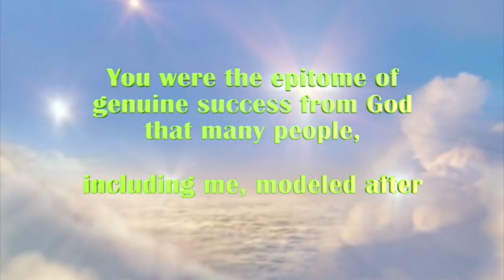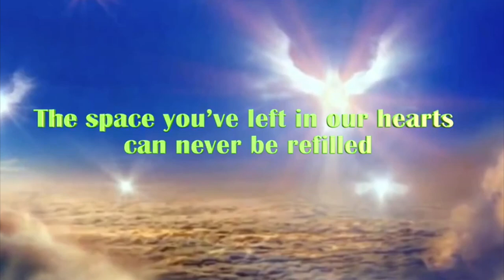Ghana Worship Songs of Thanksgiving | In Honor of Samuel Owusu Aboagye | L4C MULTIMEDIA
This year has been a very interesting year. The joy came, the pain hit big...What the evil one meant for our end, the LORD have used it all to His glory. Listen to the deep cry and heart of a true worshipper who knows their God and delivering a message to comfort those that are in their seasons of pain and sorrow this time of thanksgiving. Be blessed by our Annual Thanksgiving Medley 2019. May Holy Spirit fill your hearts through these spirit-filled songs. The LORD wants you to be rest assure that everything is going to be alright. VICTORY AWAITS AHEAD ✊🏿
Listen on SoundCloud:
STUDIO INFO:
Live 4 Christ Multimedia Studios 🎬